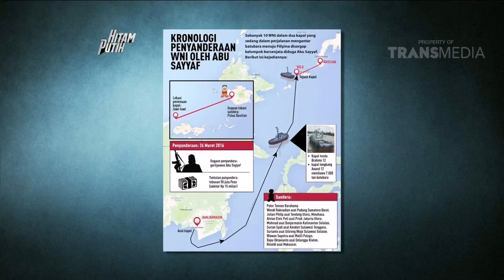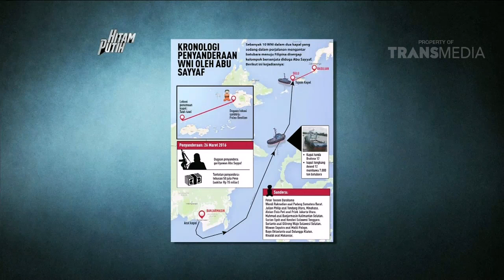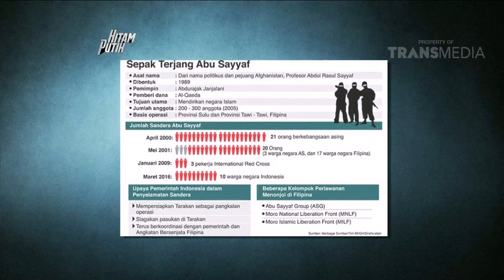HITAM PUTIH - PENGALAMAN MEUTYA HAFID DISANDERA TERORIS (14/4/16) 3-3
HITAM PUTIH
TAYANG SETIAP HARI SENIN - JUM'AT PUKUL 18.00 WIB
PART 4
TRANS7 adalah saluran yang dioperasikan oleh PT. Duta Visual Nusantara Tivi Tujuh bawah TRANSMEDIA yang merupakan salah satu perusahaan media terbesar yang berbasis di Jakarta, Indonesia. TRANS7 kemudian menjadi salah satu saluran televisi paling populer dengan

program ikon yang dicintai oleh para penonton segmen lebar. TRANS7 menyiarkan berbagai program seperti hiburan, konser musik, berbagai, talkshow, infotainment, program anak, dokumenter dan berita saat ini.